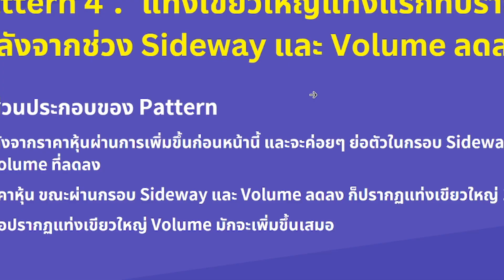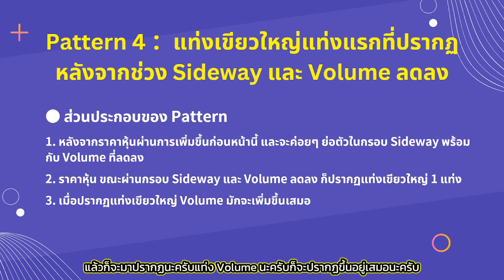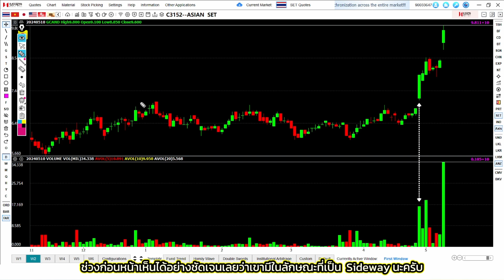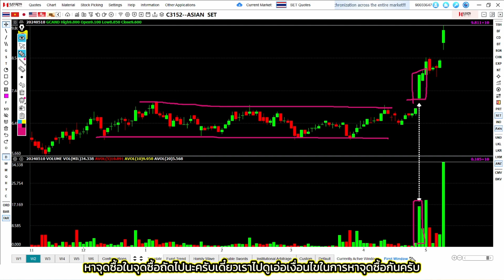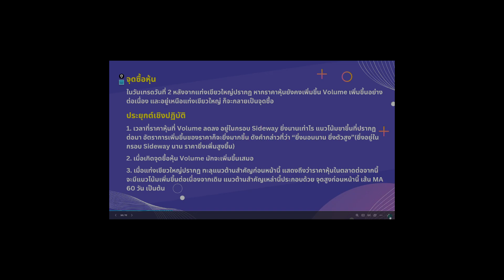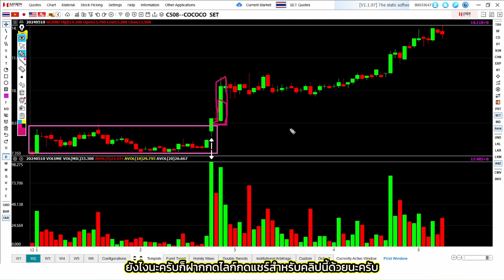เทคนิคการใช้แท่งเทียน EP4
ติดตามวิธีเล่นหุ้นตามอาจารย์ไพลิน ด้วย homilychart